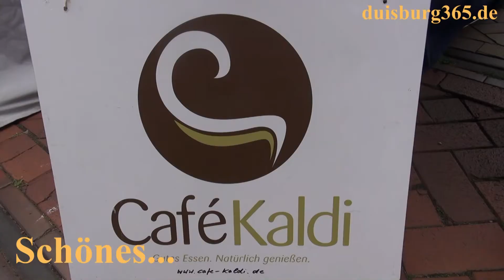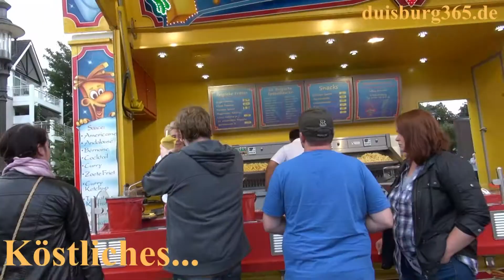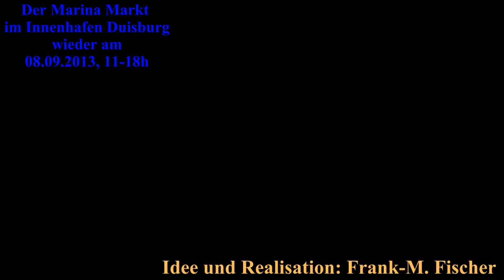Impressionen vom Marina Markt im August 2013 - Innenhafen Duisburg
Am morgigen Sonntag, 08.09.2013 ist es wieder soweit, dann öffnet der Marina Markt im Innenhafen Duisburg wieder seine Pforten. In der Zeit zwischen 11:00 und 18:00 Uhr bieten Kunsthandwerker, Marktstände und Gastronomen  wieder Schönes... Frisches... und Köstiches... Die zahlreichen Beschicker des Marina Marktes freuen sich schon auf die vielen Besucher, die sicherlich auch am 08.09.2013 wieder den Innenhafen in Duisburg durchschlendern werden. Sehen Sie zur Einstimmung einige Impressionen des Marina Marktes vom 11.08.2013.